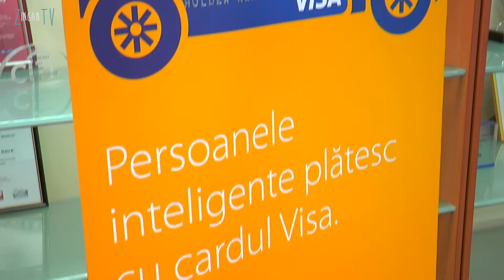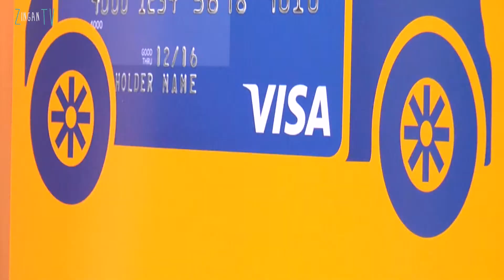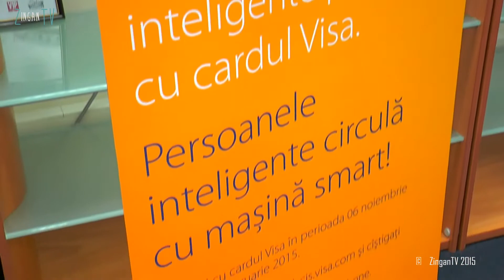VictoriaBank: “Persoanele inteligente plătesc cu Visa”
VictoriaBank și Visa au premiat câștigătorii celui de-al doilea val “Persoanele inteligente plătesc cu Visa”.  Din 9 premii oferite de Visa Inc., extrase în cadrul celei de a doua tombole -2 SmartTv-uri și 4 smatphone-uri, au fost obținute de către deținătorii de carduri Visa de la VictoriaBank.